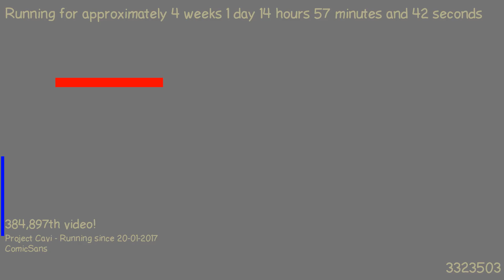1487509323 - Webdriver Cavi - F_0